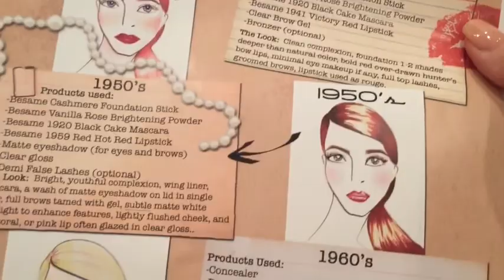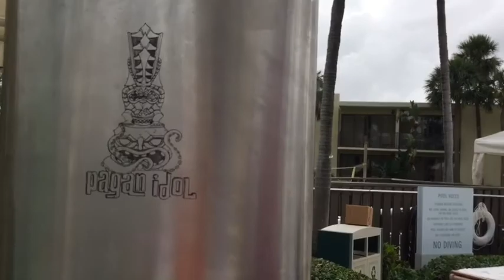HUKILAU 2018 - MAI KAI in FORT LAUDERDALE, FLORIDA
My last day at Hukilau in Fort Lauderdale. Highlights include a Tiki hut boat and the iconic Mai Kai.